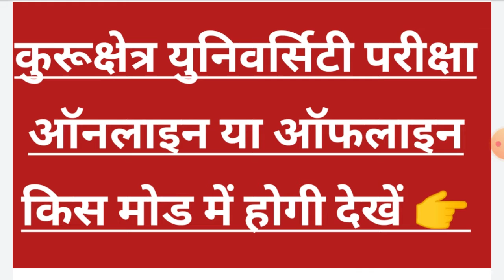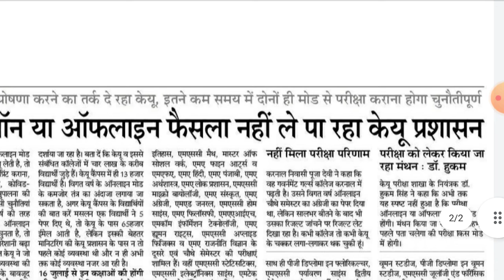कुरूक्षेत्र युनिवर्सिटी परीक्षा ऑनलाइन या ऑफलाइन किस मोड में होगी,kuk exam mode latest update today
कुरूक्षेत्र युनिवर्सिटी परीक्षा ऑनलाइन या ऑफलाइन किस मोड में होगी देखें || kuk exam mode latest update today
kuk pg courses exam date sheet jari 2021
kuk pg exam blended mode news kurukshetra University kurukshetra students Exam July 2021